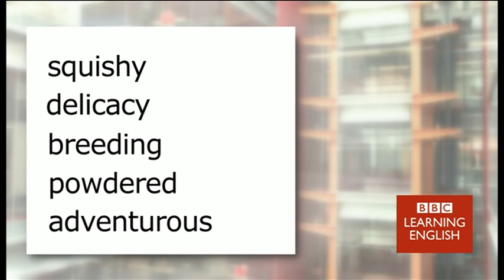BBC Learning English: Video Words in the News: Snail farming (10th September 2014)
Watch our weekly news video. This week's video is: Snail farming: Feeling hungry? Why snails are becoming a delicacy. Take a closer look with Video Words in the News.